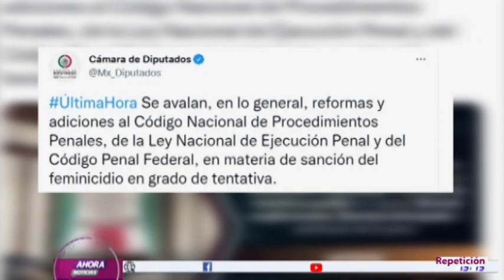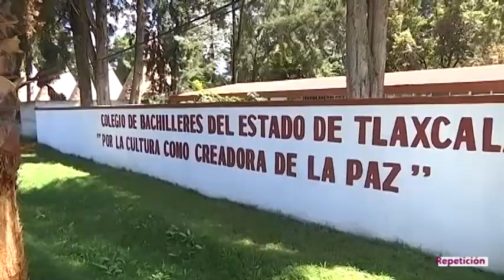NOTICIERO EMISIÓN VESPERTINA 27 DE ABRIL DEL 2022